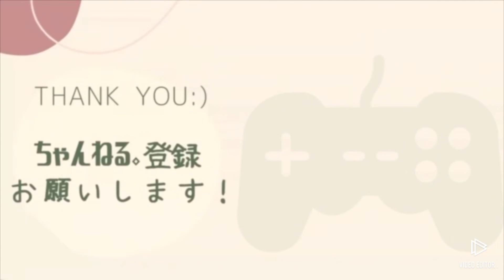コランタン・トリッソ-Corentin-Tolisso-プレー集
中盤の躍動剤　トリッソのプレー集

毎日18時予定で
各クラブの選手動画を投稿していきます！！
仕事の都合　時間は遅れる事があるかもしれません。

サッカー好きな方や　特定の選手の動画を見たい方はぜひ！